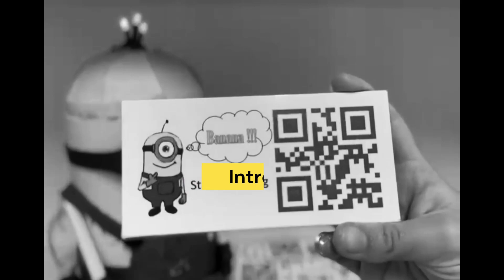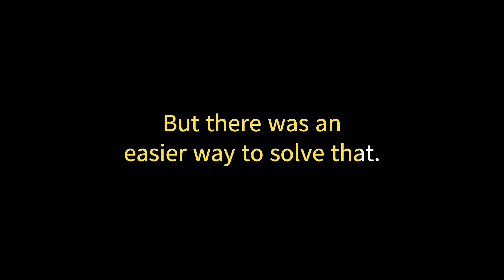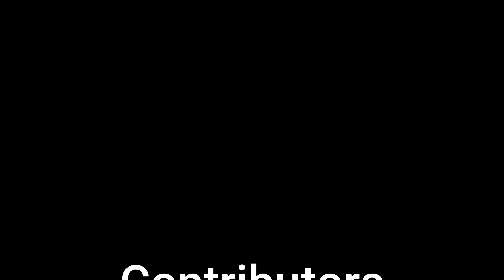Coding Minion - IOT Summer 2022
A robotic minion that solves mazes
Goal: A project that teaches programming principles in a unique way
without using screens.
Description: A robot that can scan barcodes, move parallel to the wall,
turn 90, 180 degree, blink, sing and dance.
Main features:
• As Minion walking ,you can see what his current move by looking at the
middle led’s color ,and his next move by looking at the side led's color.
• If your Minion lose ,it will turn 180 degree and go back to the start of
the maze

This project is part of ICST - The Interdisciplinary Center for Smart Technologies, Taub Faculty of Computer Science, Technion